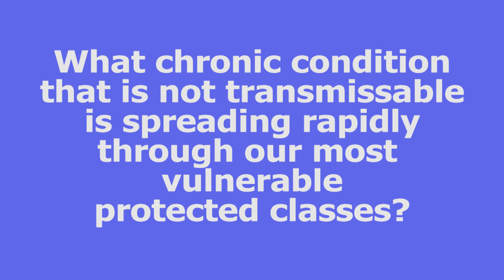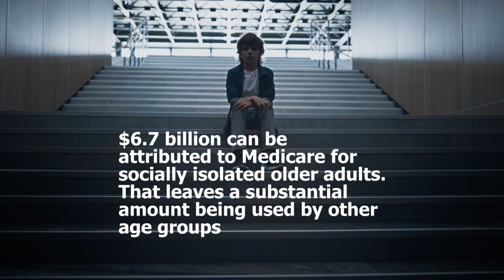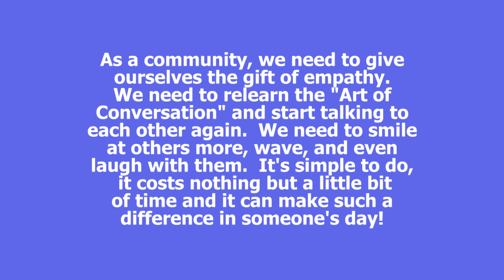The Oldest/Newest Chronic Condition Affecting the Disabled Community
Loneliness has been around forever but social media and the pandemic have created the perfect conditions for emotional isolation to spread more quickly throughout the disabled community and other marginalized groups.  As advocates, we need to work together on a campaign that stresses the need for pensions that provide a living wage - that will at least meet the poverty line - and improvements to healthcare that will allow persons with disabilities to access the medical services we need.